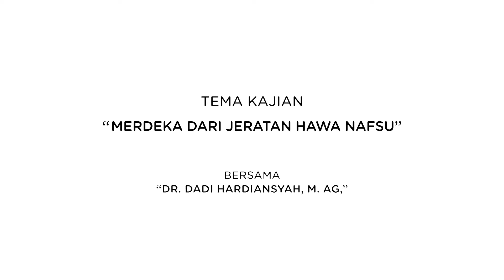Merdeka Dari Jeratan Hawa Nafsu - DR. Dadi Hardiansyah, M Ag,